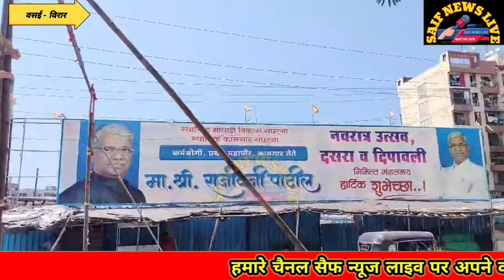महाराष्ट्र विधानसभा चुनाव. अप्पा और नाना के बीच छिड़ा शह और मात का खेल.